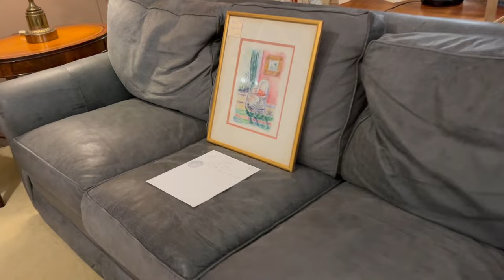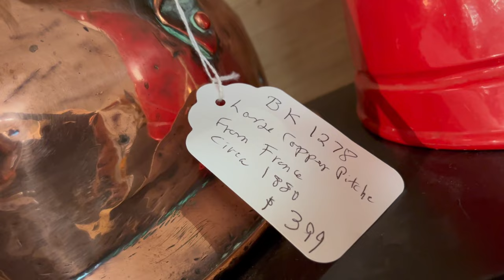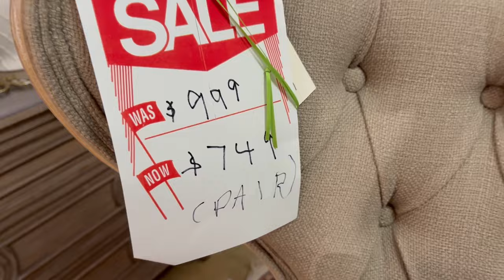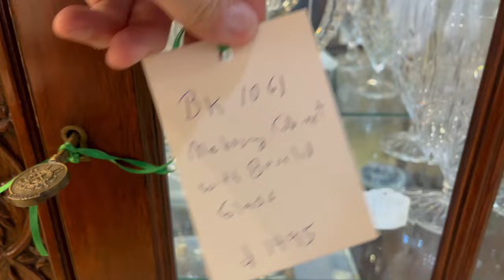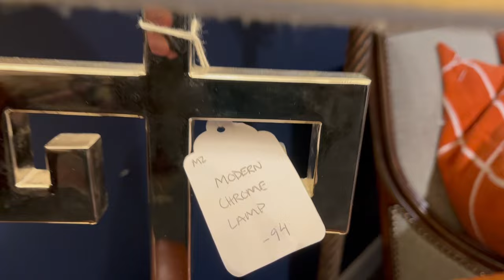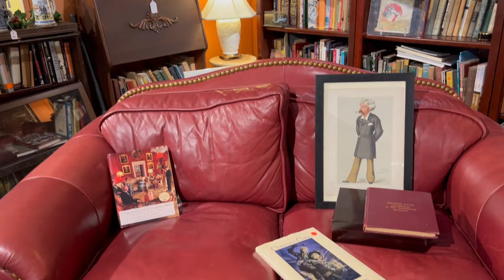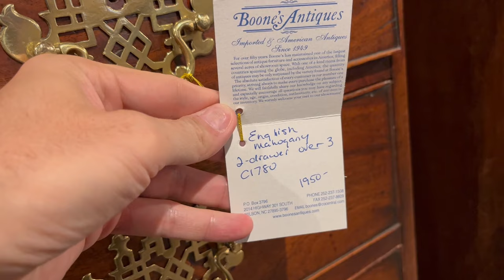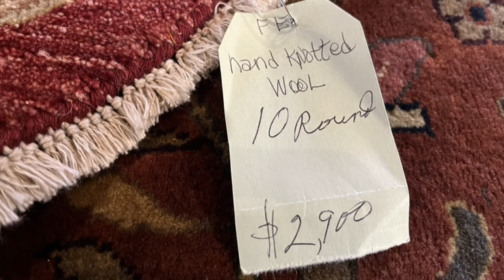Pigfish Lane Walking Tour - December 2023 Part 1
The holiday season has come to Pigfish Lane...

This was recorded at Pigfish Lane Antiques & Interiors, located at 5425 Hillsborough St. Raleigh, North Carolina, USA, 27606.

Please include a screenshot or picture of the item you're interested in OR include the video link and the minutes and seconds mark in which the item appears. Thank you.

Pigfish Lane is open on Sunday: 12PM-5PM and
Monday-Saturday: 10AM-5:30PM.

Music Licensed From MusicBakery.com
All copyrights, licensing, duplication and distribution rights are held exclusively by Music Bakery Publishing (BMI).